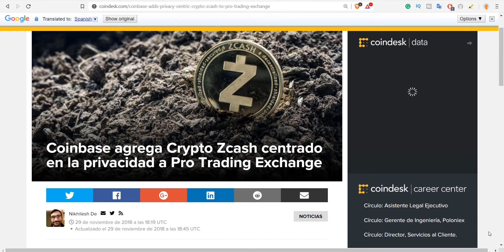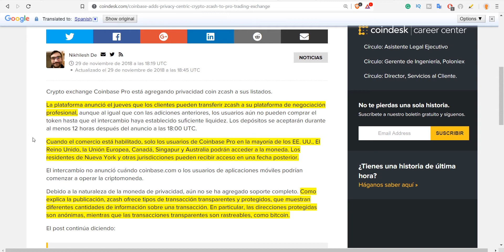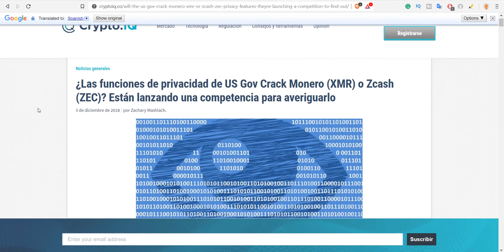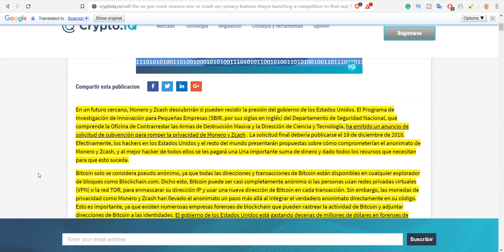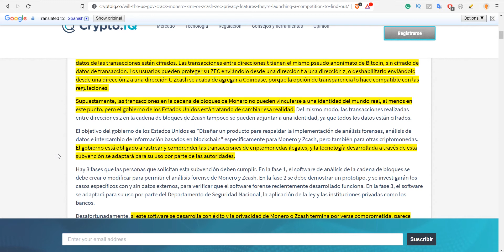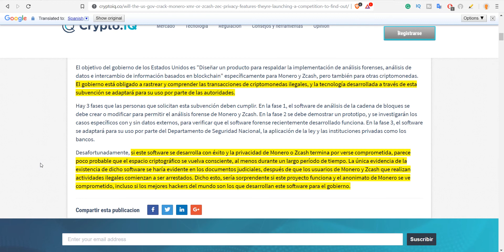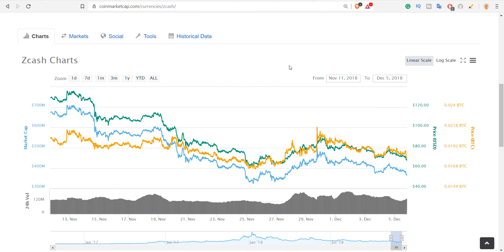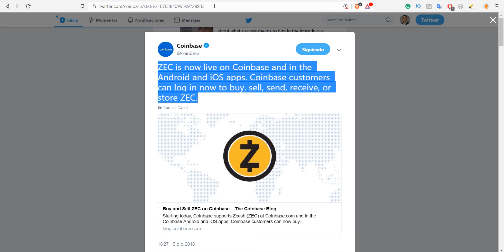✅Zcash en Coinbase | EEUU rastreará las transacciones de MONEDAS de PRIVACIDAD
Coinbase anuncio el 05 de diciembre del 2018, que la criptomoneda de privacidad Zcash ya está disponible en su intercambio, tanto para las aplicaciones de Android e iOS.
Los clientes ya pueden comprar, vender, enviar, recibir o almacenar ZEC.
También una noticia fue publicada sobre el gobierno de EE UU que busca rastrear criptomonedas de privacidad como Zcash y Monero.

🙏 Agradeceré altamente, cualquier donación a este canal.
🔑₿ITCOIN
 bc1q4u0kcdsjcmssj9h3xqhkzyuwxjfza5ely95c5x
🔑 ETHEREUM
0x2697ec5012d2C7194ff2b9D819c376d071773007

✘Cripto Esfera Store.

✘EXCHANGES QUE USO.

✘MIS BILLETERAS DE ALMACENAMIENTO HARDWARE.

📌RENUNCIA DE RESPONSABILIDAD: No soy un asesor financiero profesional. Todas las inversiones que usted haga son únicamente responsabilidad suya. Por favor, haga su propia investigación.